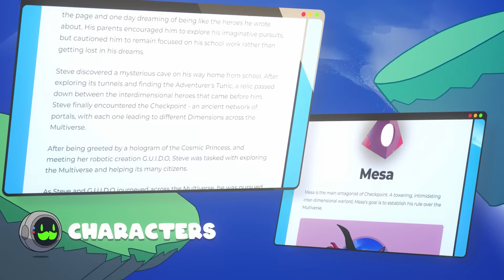Steve and G.U.I.D.O Are Turned To STONE In Minecraft!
This is Minecraft, but Steve and G.U.I.D.O are turned into STONE! When Steve and G.U.I.D.O get bamboozled by Chris and Austin, they decide to pull off an EPIC PRANK and turn into stone statues to scare their friends! When Chris and Austin think that Steve is DEAD, Can Steve and G.U.I.D.O pull off all the pranks on Chris and Austin and get their revenge? This is Minecraft but you get turned to stone!